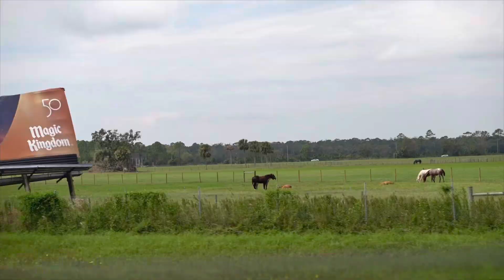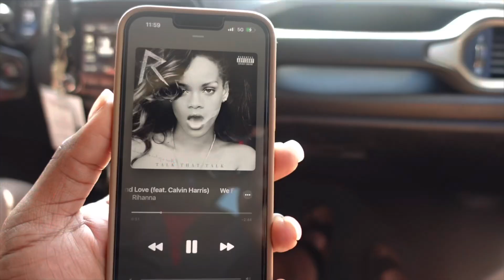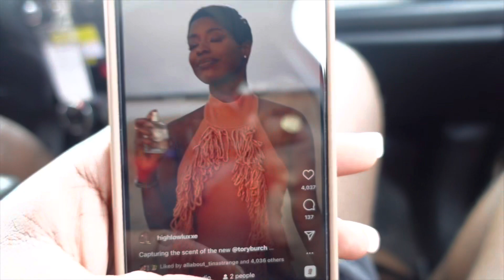HE TOOK ME OUT OF TOWN WITH NO MONEY 🤦🏿‍♂️ | VLOGTOBER - DAY 18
THE BOARD GAME

PHONE CASE
CAR MOUNT
VERSACE COLOGNE

WHAT I USED FOR MY HAIR:

DYE BRAND

HAIR BLEACH

HAIR VOLUME

HAIR MASQUE

 GYM GEAR:

Wrapping waitst trainer

Waist trainer / back brace

FULL BODY SHAPER

The Best Apple Cider Vinegar

MAKE UP:
BLACK RADIANCE

LIQUID MAKEUP

EYEBROW PINCLE